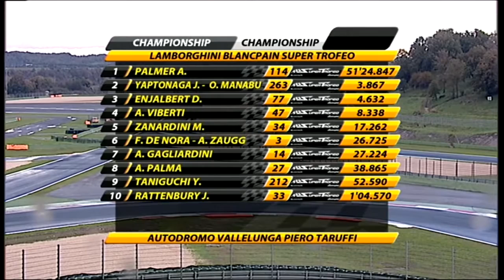Lamborghini Blancpain Super Trofeo World Final @Vallelunga Race 2